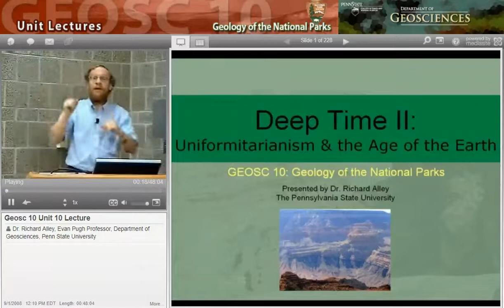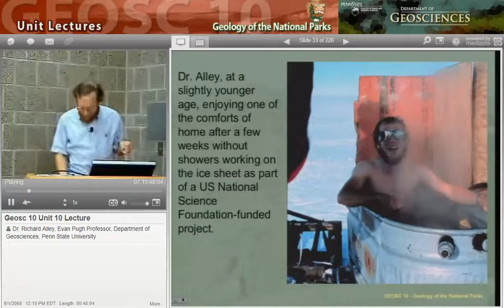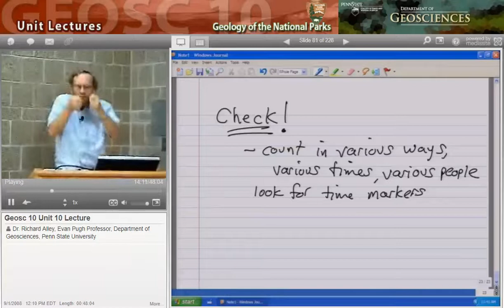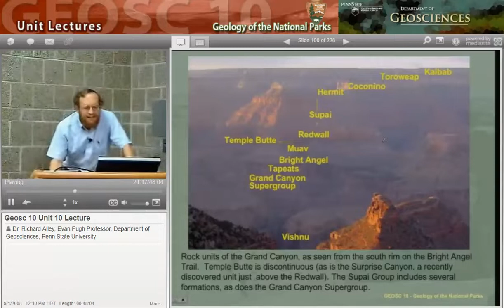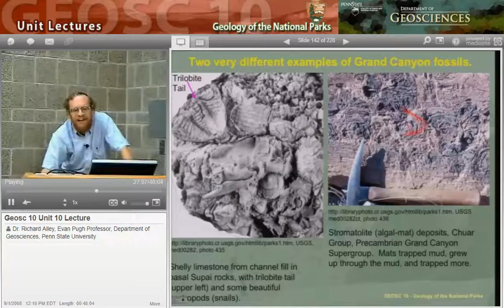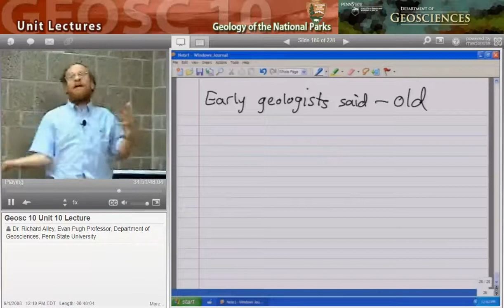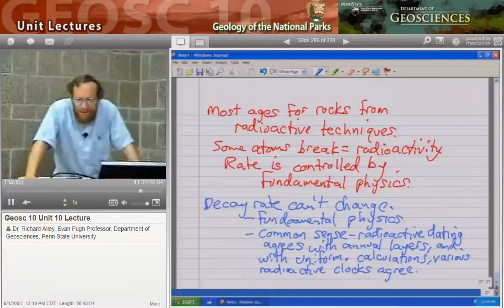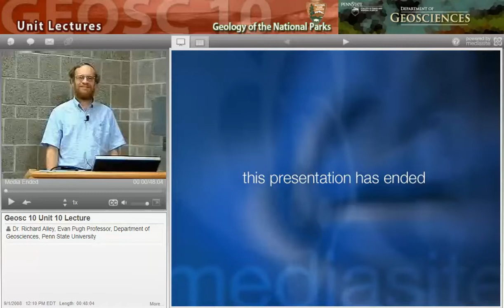GEOSC 10 Unit 10 Lecture: Deep Time, Uniformitarianism & the Age of the EarthGEOSC10 Unit10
Geology of the National Parks, Unit 10 Lecture, Deep Time, Uniformitarianism & the Age of the Earth Lecture presented by Dr. Shridar Anandakrishnan of the Penn State University.